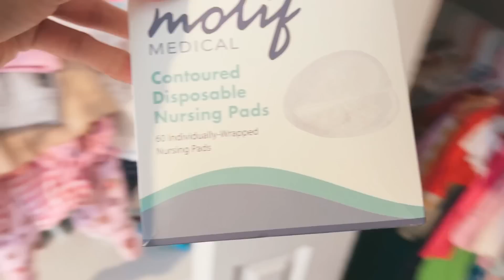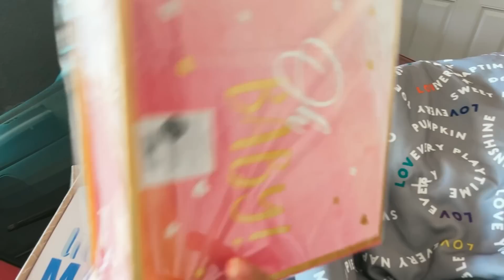Estava GUARDANDO TUDO pra PRÓXIMA BEBÊ, mas desisti e DOEI TUDO!